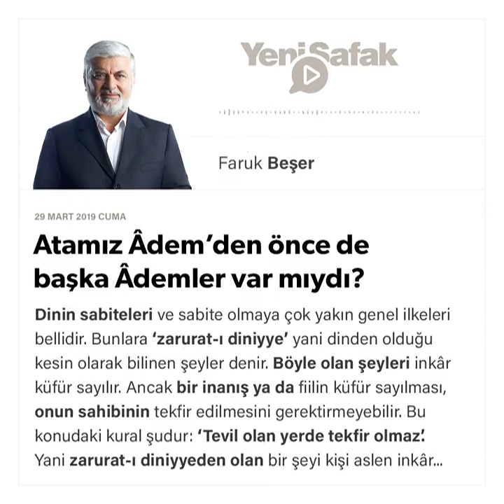Faruk Beşer - Atamız Âdem’den önce de başka Âdemler var mıydı? - 29.03.2019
Dinin sabiteleri ve sabite olmaya çok yakın genel ilkeleri bellidir. Bunlara ‘zarurat-ı diniyye’ yani dinden olduğu kesin olarak bilinen şeyler denir. Böyle olan şeyleri inkâr küfür sayılır. Ancak bir inanış ya da fiilin küfür sayılması, onun sahibinin tekfir edilmesini gerektirmeyebilir. Bu konudaki kural şudur: ‘Tevil olan yerde tekfir olmaz’. Yani zarurat-ı diniyyeden olan bir şeyi kişi aslen inkâr etmedikçe onu başka bir manaya yorması, hata olsa bile onun tekfirini zorunlu kılmaz.